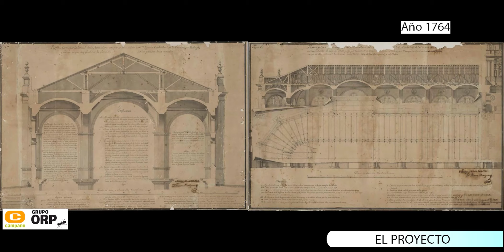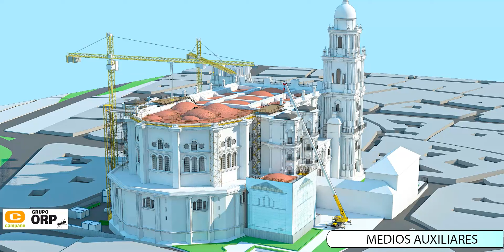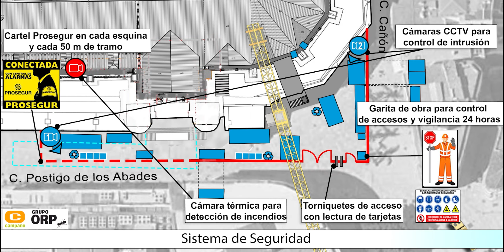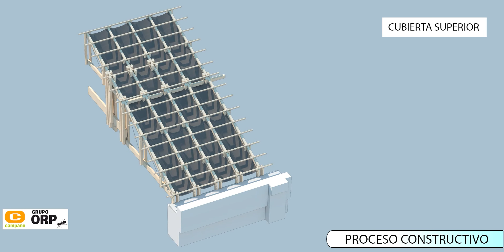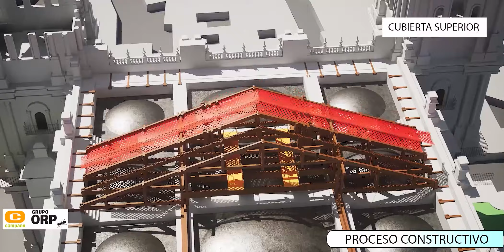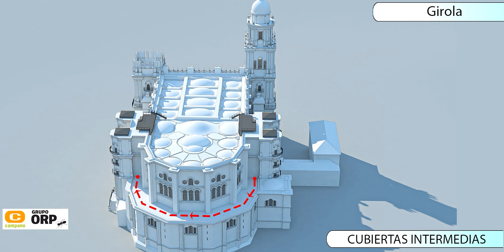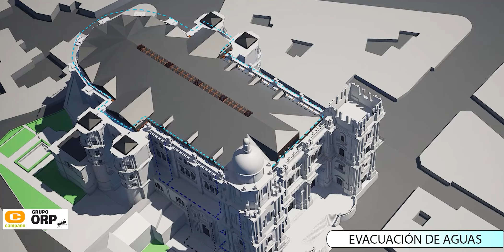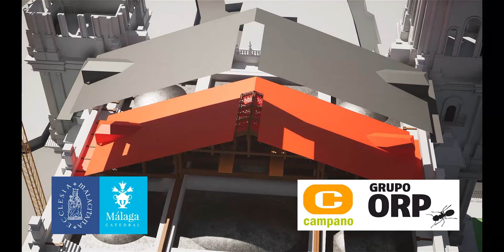Proyecto de construcción del tejado de la Catedral de Málaga UTE Hermanos Campano y Grupo ORP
Vídeo con el que la Unión Temporal de Empresas (UTE) Hermanos Campano y Grupo ORP explican su propuesta para la realización de la obra del tejado de la Catedral de Málaga.